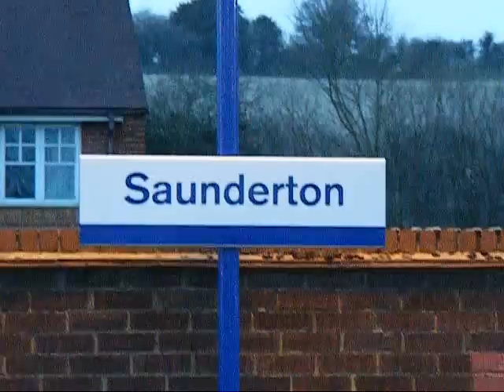Chiltern Trains at Saunderton 24 March 2009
A series of Chiltern trains at Saunderton station in Buckinghamshire at dusk on Tuesday 24 March 2009.